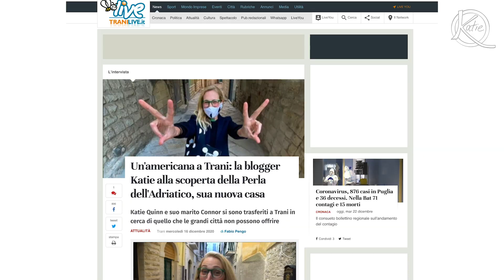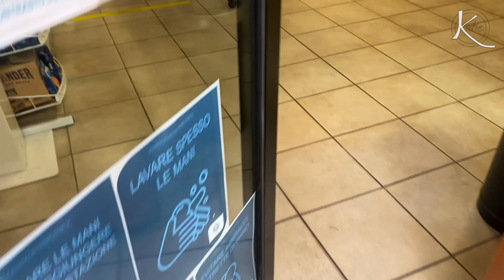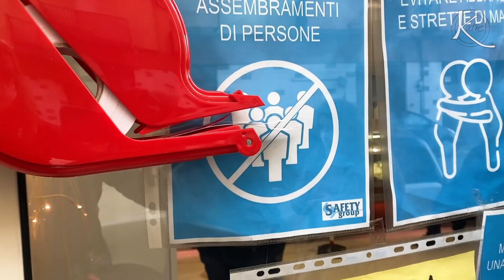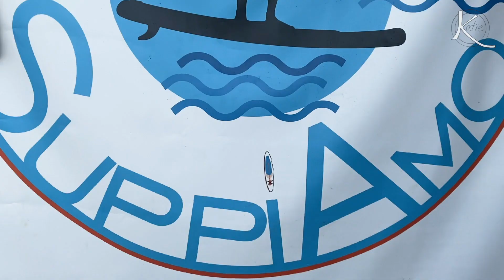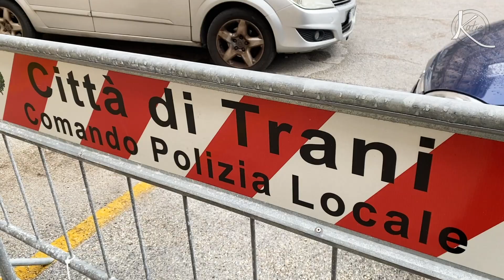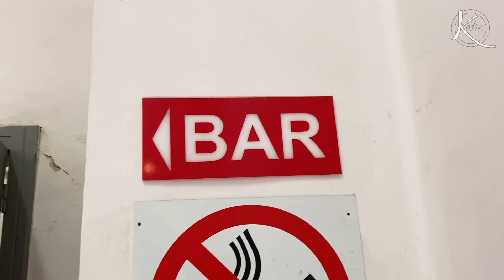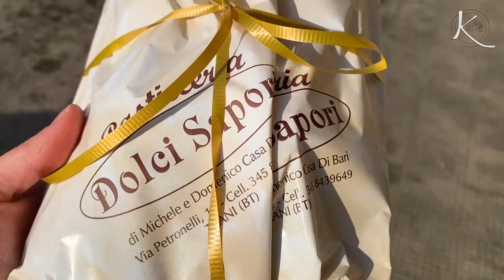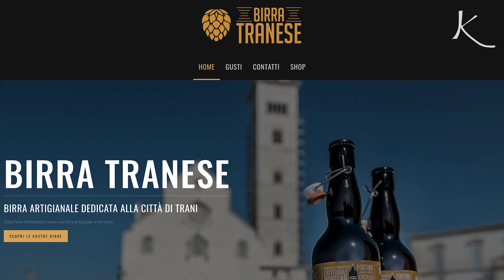I BECAME AN ITALIAN CELEBRITY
Helloooo from Southern Italy! Once you watch the video, you'll see what the title of this video is all about :)

If you want to improve your Italian language skills, try using italki to find a great Italian tutor for you, for virtual lessons!

Contents of this video:

0:00 - I'm famous because...
01:20 - Making Olive Oil
3:50 - Burrata in Andria
5:12 - Stand-Up Paddleboarding on the Adriatic
7:28 - Headstand on SUP
8:20 - Meeting the Mayor
9:27 - Pasticceria visit
10:38 - Egg guy
11:14 - Grabbing some beer
12:30 - New friend in Trani!
13:00 - Holiday lights in Trani & bye

Read the piece about me on Trani Live — you might have to Google Translate ;)

The cheese shop I went to in Andria: Caseificio Asseliti Domenico e De Fato
Suppiamo -- stand-up paddle boarding on the Adriatic Sea, IG: @suppiamo
Domenico’s Pasticceria - IG: @Dolcisapori_Trani
Ingrid (she acts, does podcasting, and is a tour guide!) - IG @ingridnyc

I shot this all before we went into a tighter COVID lockdown, so hope everyone is staying safe, healthy and coronavirus free!

Available on Apple Podcasts, Stitcher, SoundCloud and wherever you find your podcasts.

--Produced, filmed, edited and hosted by Katie Quinn--

Hi there, friends! My name is Katie and I'm a video journalist & food enthusiast. On this channel I make videos about life and delicious things. I post every week, and of course, I keepitquirky :)